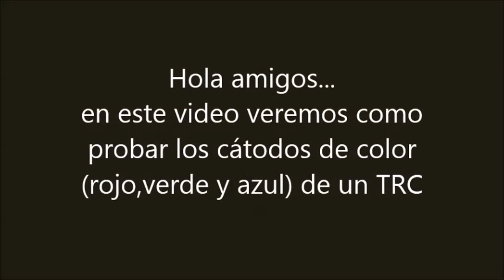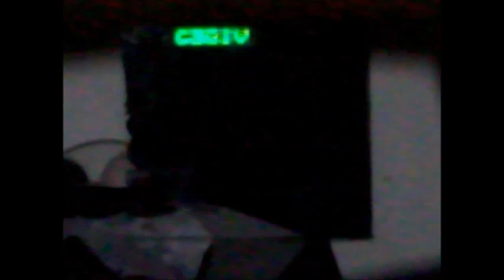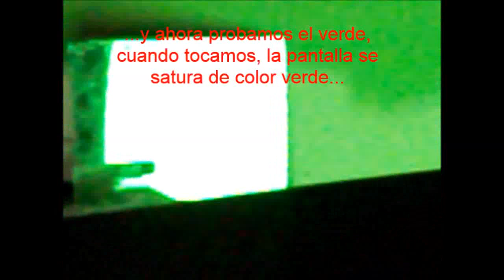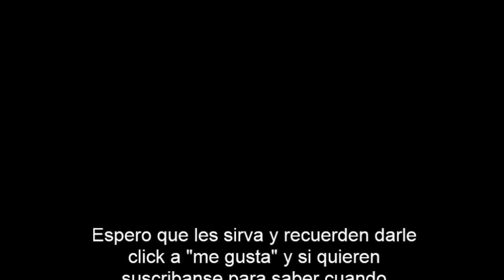Probar TRC (Cátodos RGB) - Test TRC (RGB Cathodes)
Hola amigos... En este caso veremos como comprobar los cátodos de un tubo de televisor, con esto lograremos corroborar si hay algún color agotado o cortado, también descartar posibles fallas de los amplificadores de video o el circuito jungla. Saludos
Saludos!!!